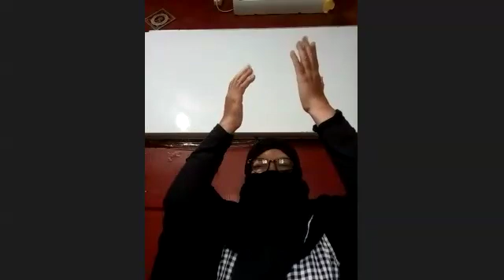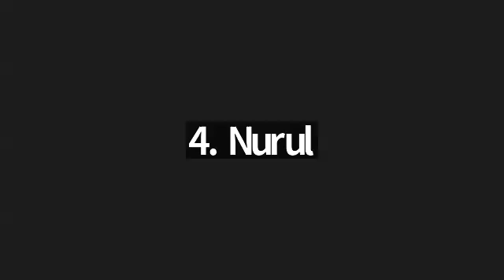Nama Surah & Awal Surah Bersama Ustadzah Neng Mulyati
Kelas Hafalan Qur'an (Kelas Umum)